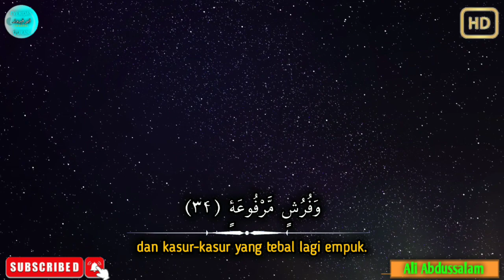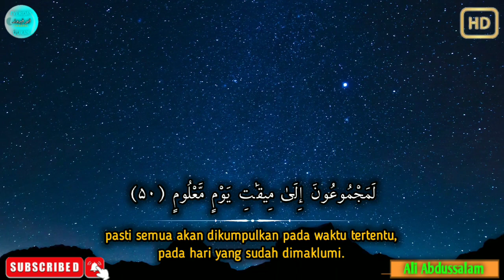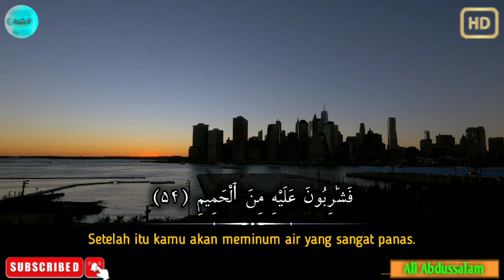Bacaan Merdu Ali Abdussalam Al Yusuf Surah Al Fatihah - Al Waqiah - Part II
Bacaan Merdu Ali Abdussalam Al Yusuf Surah Al Fatihah - Al Waqiah - Part II Ayat 27 - 57